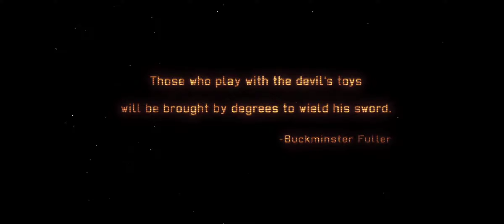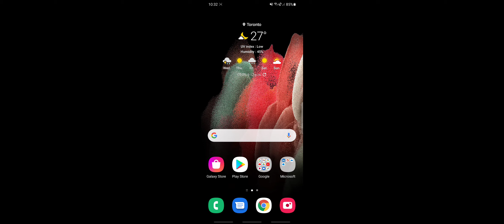XCOM Enemy Within [Android] - Training Mission